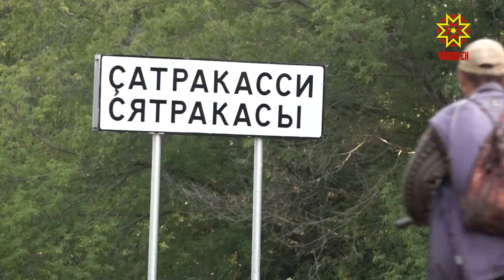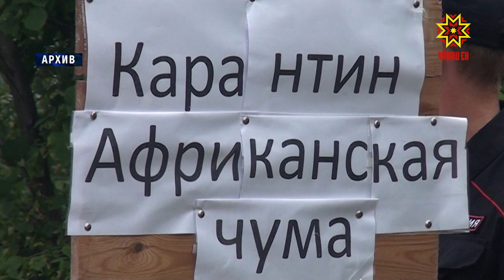В Моргаушском районе ввели карантин из-за чумы свиней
Режим чрезвычайной ситуации. В Моргаушском районе - серьёзная угроза личным подсобным хозяйствам. Чума может выкосить все поголовье свиней. Заградительные кордоны, санитарная обработка автомобилей, въезд только по пропускам. Так готовятся дать отпор африкансканской чуме свиней. Она уже проникла на территорию республики. Вспышка заболевания была зафиксирована месяц назад в соседнем с Моргаушами Горномарийском районе Марий Эл. Татьяна Молокова оценила масштаб угрозы.